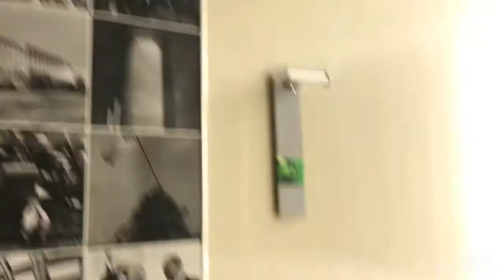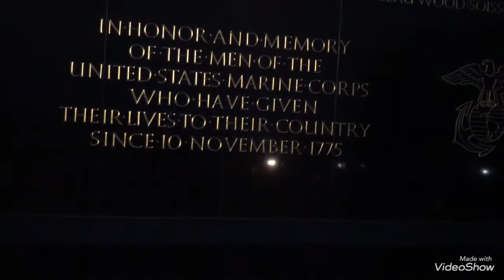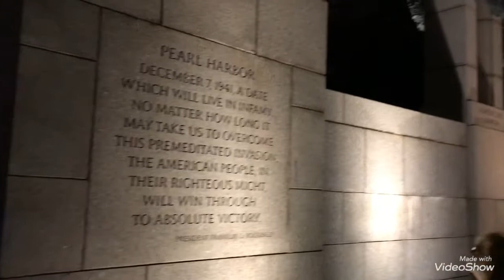WASHINGTON DC: WWII MEMORIAL//THOMAS JEFFERSON MEMORIAL//MARINE CORPS MEMORIAL//JFK ARTS CENTER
Hi everyone how are you all doing?
In this video I’m gonna take you to some of the very famous spots in Washington DC.

Have fun. Kindly checkout our video in Gettysburg, PA